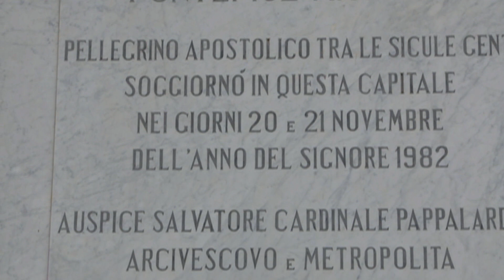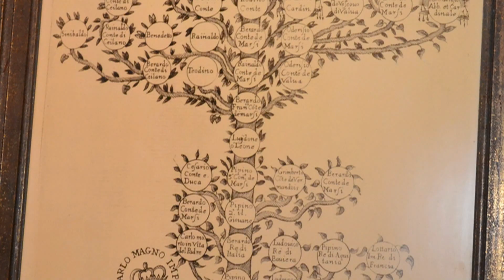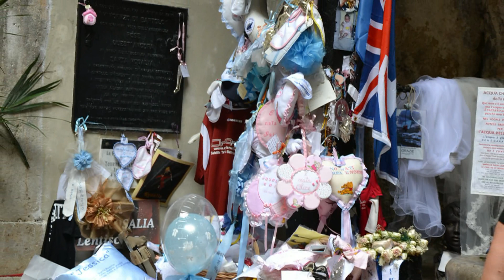Palermo cd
Sycylia wrzesień 2012 wycieczka